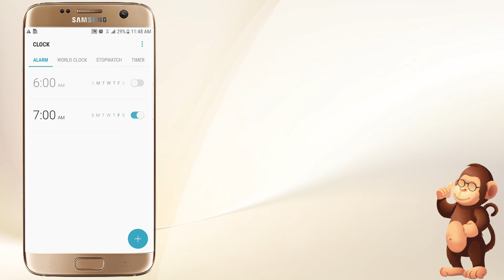How to set Alarm on Samsung Support smart phones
Apple Support
Samsung Support
LG Support
HTC Support
Alcatel Support

Bananabook.net